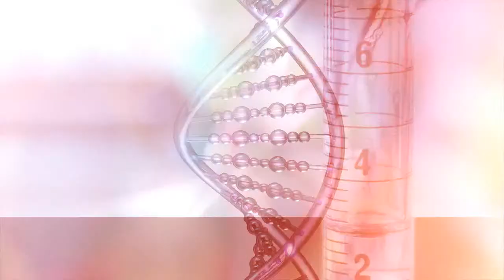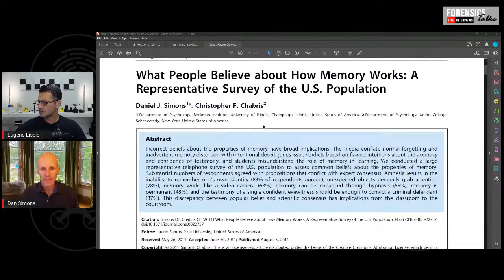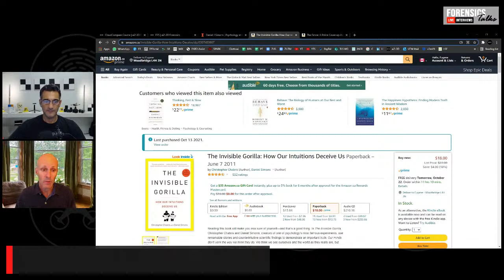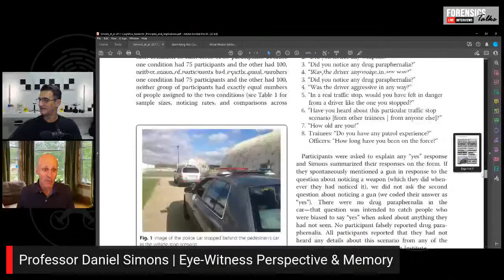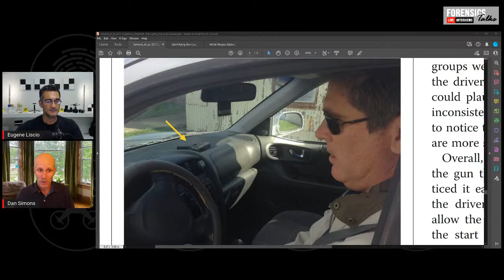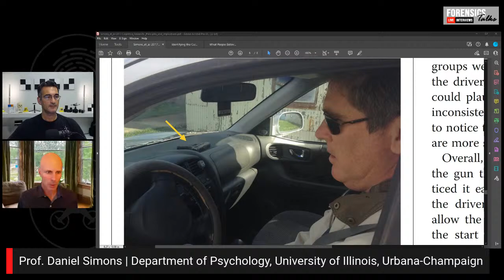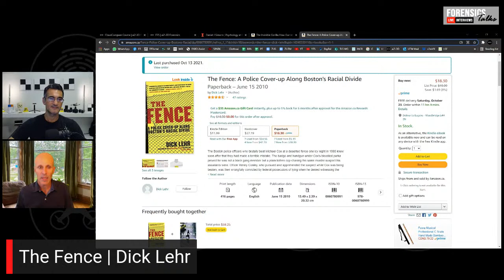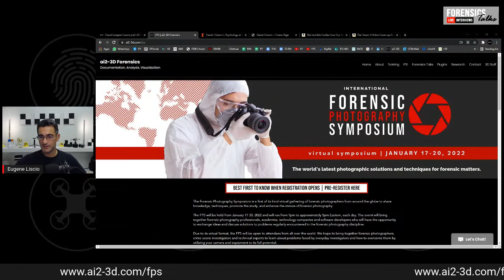Witness Perception & Memory | Forensics Talks Ep. 45 | Daniel Simons | 3D Forensics CSI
Professor Daniel Simons has been researching the cognitive mechanisms of our experience of a stable and continuous visual world and on change blindness. These failures to notice what is often obvious to others suggests that we have a limited interpretation of our visual world.  This is especially important when dealing with eye-witness accounts of crimes, suspect identifications, and in officer involved shootings.  Research in Professor Simon's laboratory uses methods ranging from real-world and video-based approaches to computer-based psychophysical techniques, eye tracking, simulator studies, and training studies. Join us as Daniel Simons discusses the implications of human perception and memory and how we should be careful about the weight we place on eye-witness testimony.